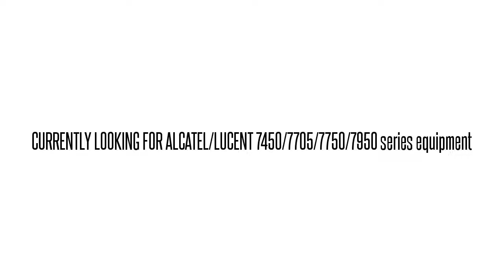3EM05611AC01 ANC3LTDEAA SIG SRVR NGSTP PERIPH